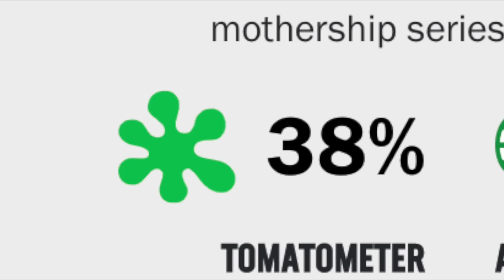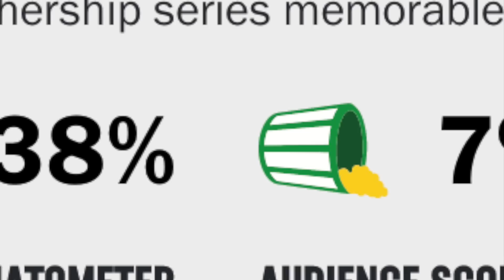12 desastres progres 2022 - Rings of Power Willow She Hulk Strange World